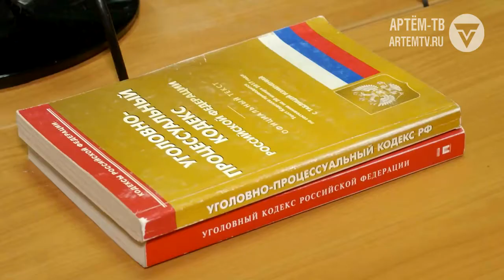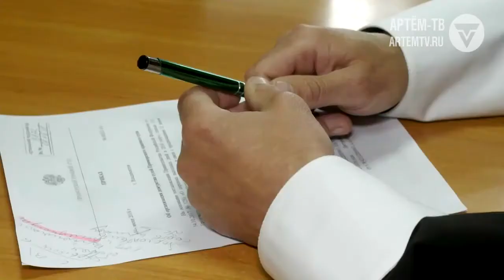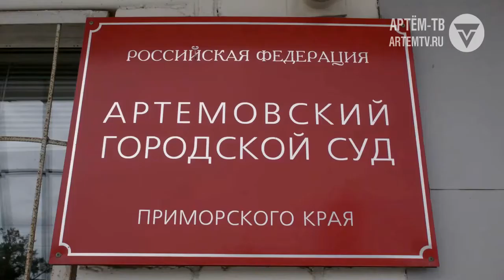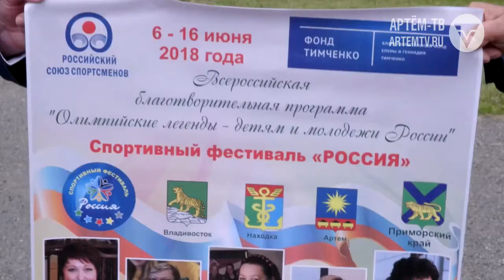Программа «Поколение NEXT» от 22 июня 2018 г.